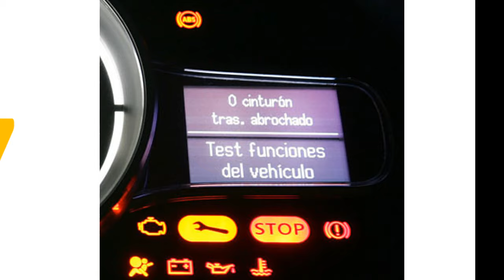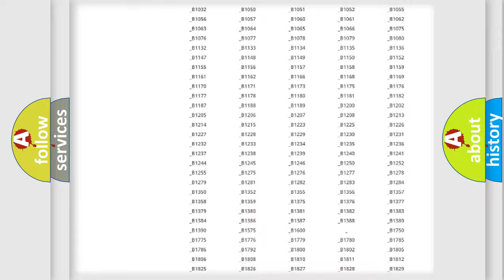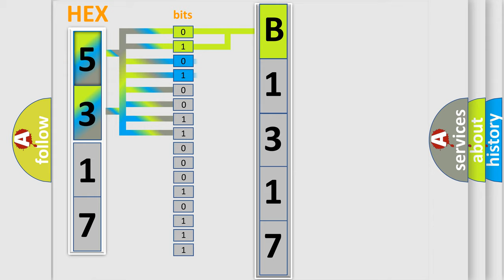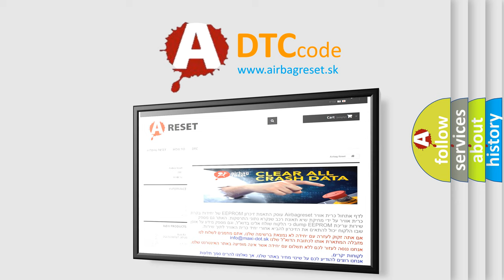DTC Mercury B1317 Short Explanation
Contents:
0:21 Basic DTC analysis according to OBD2 protocol standard.
1:48 Insight into programming
2:58 A diagnostically understandable description of the Diagnostic Trouble Code
3:05 Basic error definition

Make
Mercury
Code
B1317
Definition
Rear Right LAMP open or short circuit
Description
If the relevant LED lamp circuit has an open or short circuit,  this DTC is set  Enable Conditions IG ON
Cause
 Open or Short in the circuit  Faulty LED